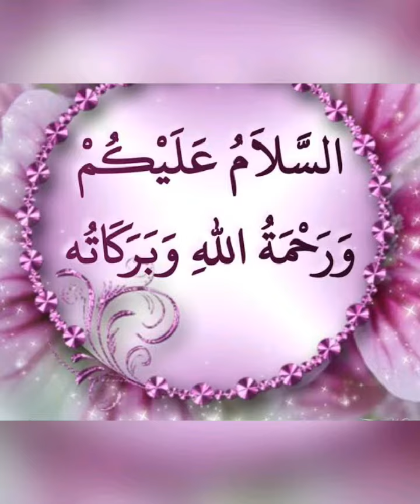chiffon floral print gown dresses